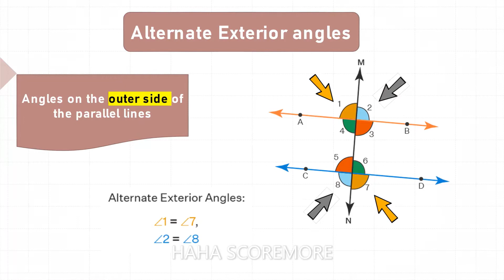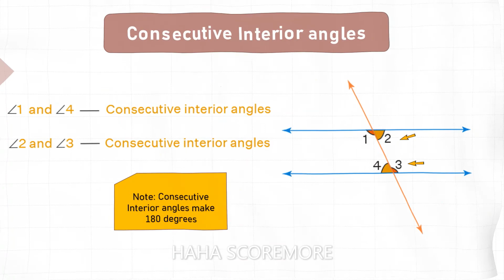Identify special angle pairs part2-Math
This video will help you to understand special angle pairs Alternate Interior, Alternate Exterior, Corresponding and Consecutive Interior angles